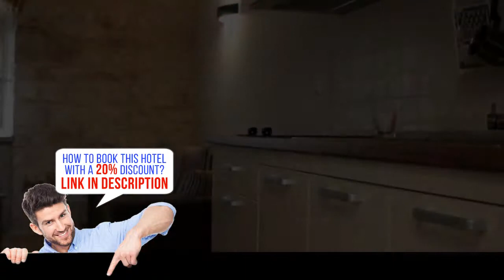Apartments Pivac Split, Split, Croatia HD review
Apartments Pivac Split - Book it now! Save up to 20%
Stay in the Heart of Split
Show map
Apartments Pivac Split   sells fast on our site.    Located within a couple of minutes' walk from the Diocletian's Palace, Apartments Pivac offers air-conditioned studios with free Wi-Fi in close proximity of the city centre, Ferry Port and Main Bus Station.
LCD satellite TV and a sofa bed are featured in all studios. The kitchenette includes a fridge, electric kettle and dining area.
The property is situated on a quiet pedestrian road in the historic Radunica part of town. A limited number of free public parking spaces is available in some of the nearby streets, while public garage parking is possible at an extra charge.
The popular Pazar, city's main marketplace with a large offer of fresh fruit and vegetables, is just 657 feet away. The sandy Bačvice Beach with several night clubs can be reached in a 10-minute walk.
Main Bus and Train Station, as well as Split Ferry Port, are within 1,641 feet from Pivac Apartments.
You can also enjoy FREE perks during your stay, like Wi-Fi.